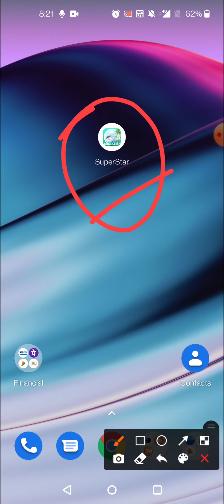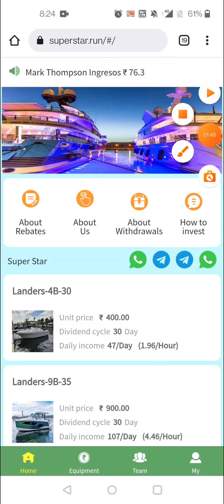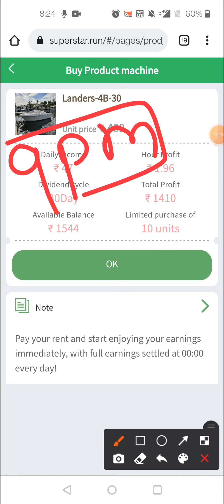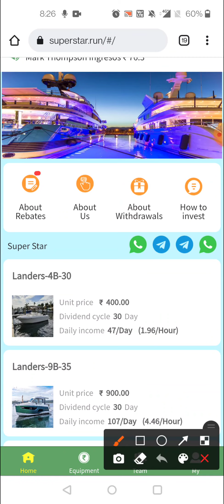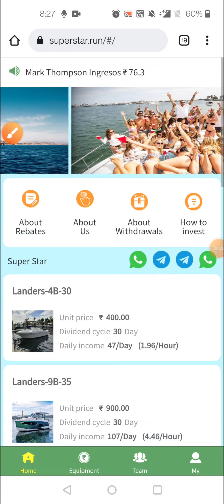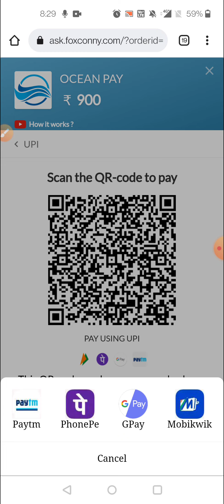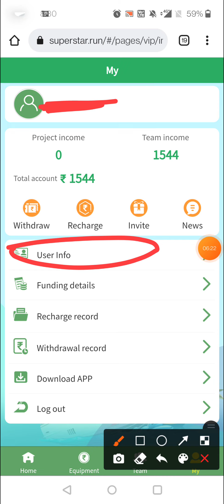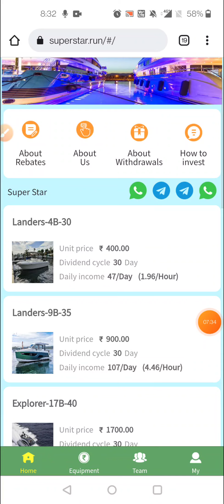Super Star Earning App || full review video || launch date 10 January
registration link 👇🖇️

short details 👇🖇️

New earning App Launch
Officially launch date 👉 10 January

Name 👉 SuperStar

Mini recharge 👉 400₹

Mini withdrawal 👉200₹
  All days withdrawal  (11 am to 6 pm)
Withdrawal tax 👉 15%

Commission level 👉up to 2 levels ie
L1 👉 16%
L2👉8%

whatsapp only 👉

note 👉 before investing in any app